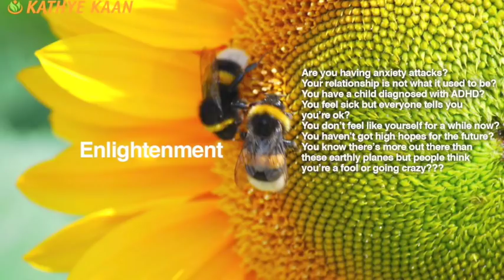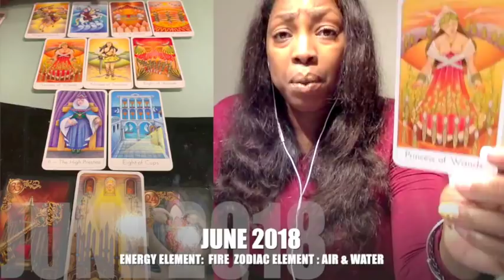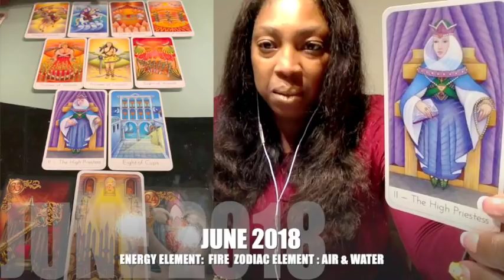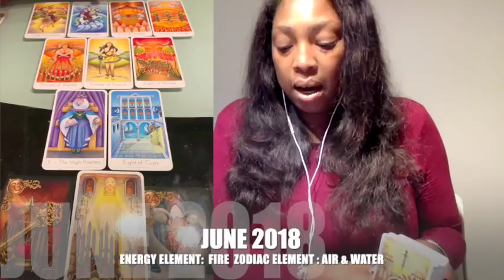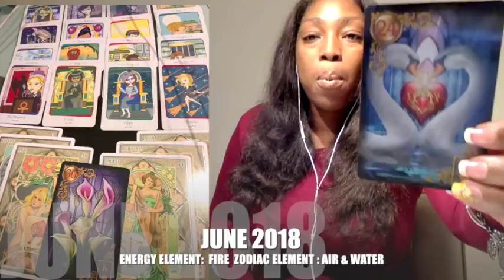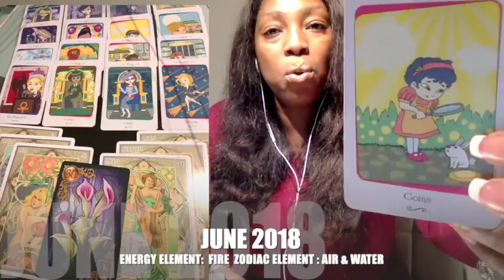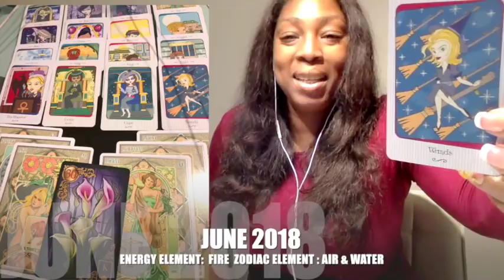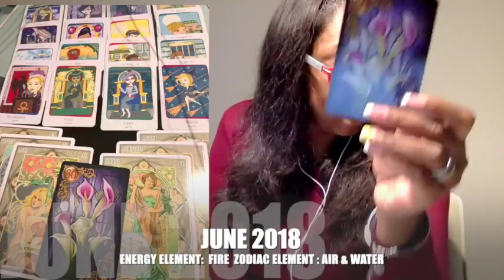LIBRA JUNE 2018 💝UNEXPECTED INFORMATION COMING IN BY Kathye Kaan